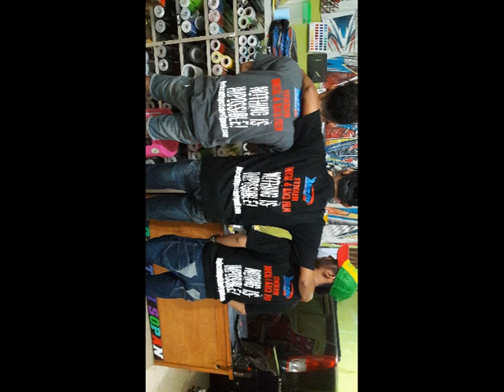CONTOH DECAL DAN CUTTING KEREN MOBIL DAN MOTOR INFINITY